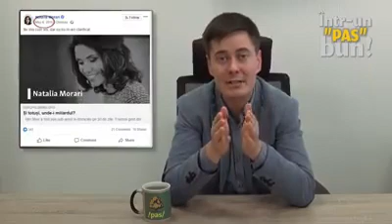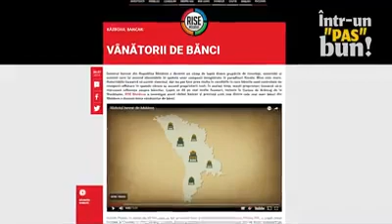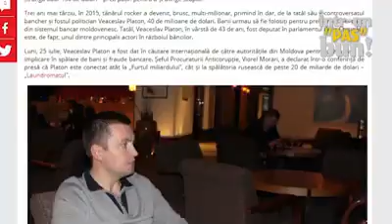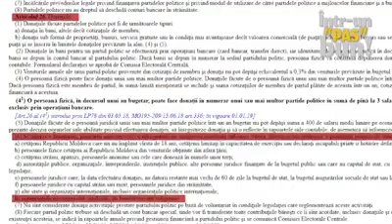Ion Harghel, către Natalia Morari: A fost foarte urât din partea ta să-mi închizi microfonul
Vicepreședintele Tineretului Democrat Ion Harghel califică drept josnic gestul realizatorei emisiunii Politica de la TV 8, Natalia Morari, de a-i închide nicrofonul în momentul în care erau abordate subiecte incomode pentru ea.